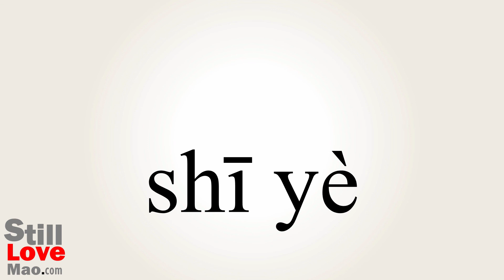How to Say Joblessness in Chinese